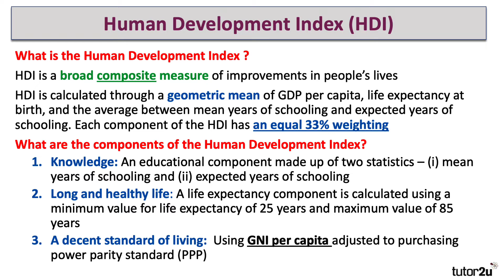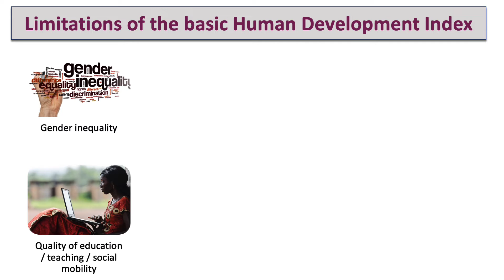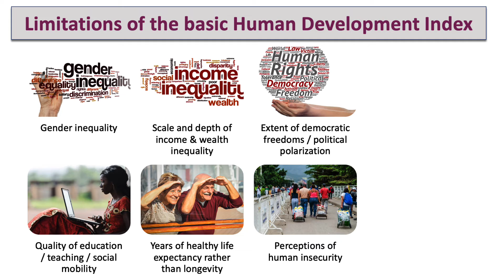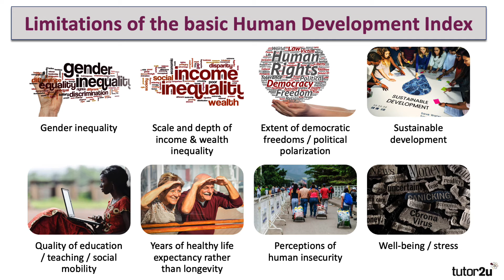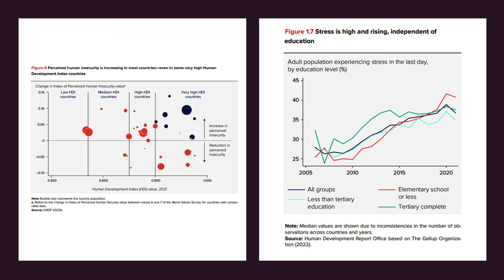Human Development Index - Evaluating the Limitations of the HDI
The Human Development Index provides an accessible measure of progress in three important aspects of human life - education, health and a decent standard of living. Naturally however, there are limitations in the basic approach to HDI measurement including the absence of weighting given to income and wealth inequality, gender inequality, well-being and perceived human security and also sustainable development indicators.